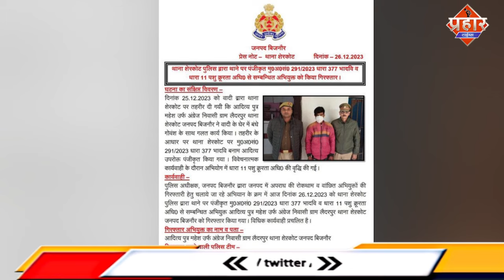बछिये के साथ आदित्य ने किया दुष्कर्म, पिटाई के बाद हुआ गिरफ्तार || Islamuddin Khan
बिजनौर के शेरकोट इलाके के गांव लेदरपुर मे गौवंश ( बछिया ) के साथ दुष्कर्म करते आरोपी आदित्य पुत्र महेश निवासी लेदरपुर को पकड़ा गया। पशु पालक की तहरीर पर धारा 377 और पशु क्रूरता अधिनियम के अंतर्गत मुकदमा दर्ज कर जेल भेज दिया गया हैं